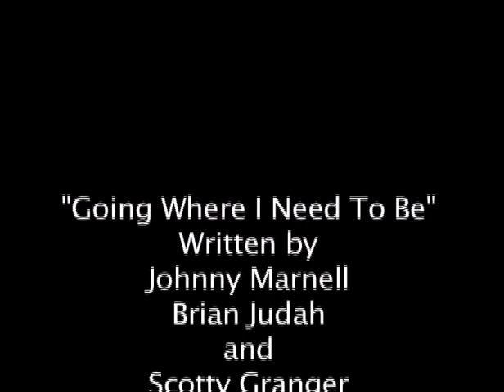Going Where I Need To Be - Music Video - Platinum Hit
"Going Where I Need To Be" Music Video. From Bravo's "Platinum Hit." Directed by Andrew Watman. Written by Johnny Marnell, Brian Judah and Scotty Granger. Filmed 7/25/11 in NYC. Courtesy to the New York Film Academy